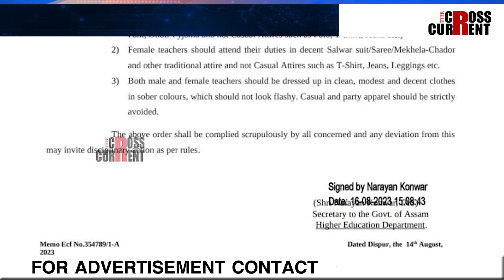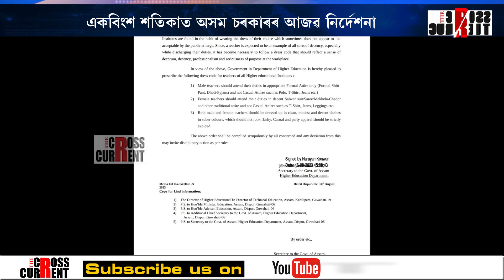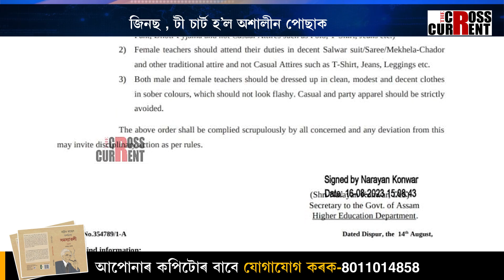জিনছ, টী চাৰ্ট হ’ল অশালীন পোছাক। ৰঙীন পোছাকো হ’ল নিষিদ্ধ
জিনছ, টী চাৰ্ট হ’ল অশালীন পোছাক। ৰঙীন পোছাকো হ’ল নিষিদ্ধ। একবিংশ শতিকাত অসম চৰকাৰৰ আজৱ নিৰ্দেশনা। শিক্ষকৰ পোছাকত চকু অসম চৰকাৰৰ।